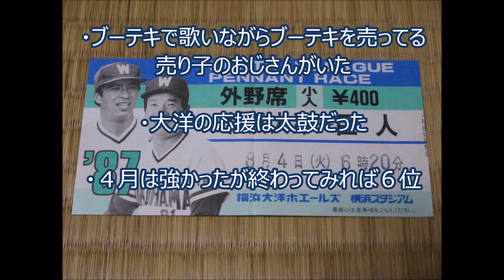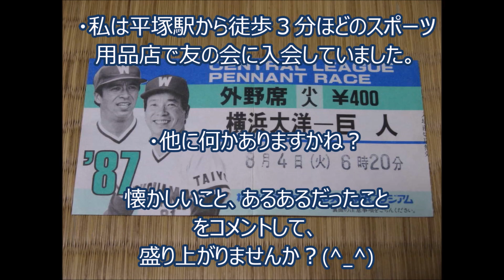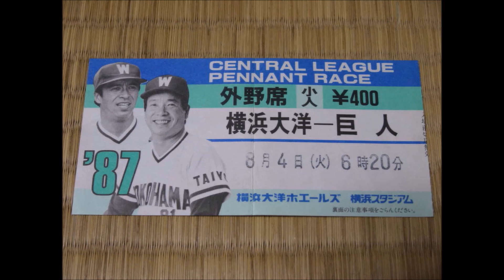【昔のハマスタにあった懐かしいことを語ろう】 横浜大洋ホーエルズ、横浜ベイスターズ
【昔のハマスタにあった懐かしいことを語ろう】

・試合開始は18:20が多かった

・開門後、ロッキーのテーマが流れる

・吉野家の牛丼弁当を売ってる売り子がいた

・ブーテキで歌いながらブーテキを売ってる売り子のおじさんがいた

・大洋の応援は太鼓だった

・４月は強かったが終わってみれば６位

・応援歌の歌詞がかんたん過ぎた→高木豊、若菜、山下大輔、高橋正裕、加藤博一、山崎賢大

・古葉監督の頃、試合時間が猛烈に長かった

・私は平塚駅から徒歩３分ほどのスポーツ用品店で友の会に入会していました。

・他に何かありますかね？
懐かしいこと、あるあるだったこと、思い出がある方、
コメントしあって盛り上がりませんか？(^_^)

チャンステーマ全曲メドレー　勝利の輝き→チャンテ４→攻めまくれ→チャンテ０、１、２、３→Fight Oh! YOKOHAMA

【最終戦２次会フル 女性応援団さん感極まる】【横浜DeNA 選手全員応援歌メドレー】 横浜最終戦 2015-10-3